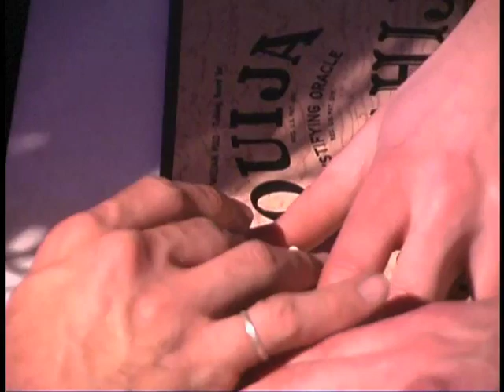J. Edgar Funeral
Esoteric post 9/11 black helicopter paranoia comedy at its best. From December 13, 2002.  Recorded at the Seed Gallery in Winston-Salem inside an installation by John Blackburn.  Featuring Blake Tesh, Eric Jackson and John Blackburn.